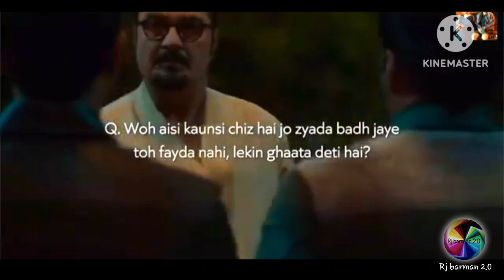ginious quistion answer||quiz Rj barman 2.0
thenkyou watching for video.